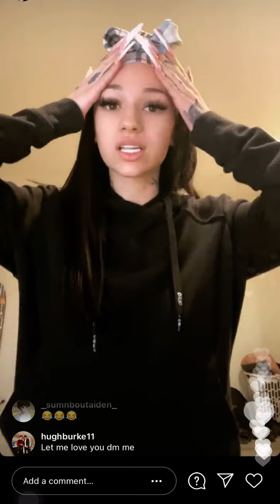Bhad Bhabie Instagram Live - February 22 2021